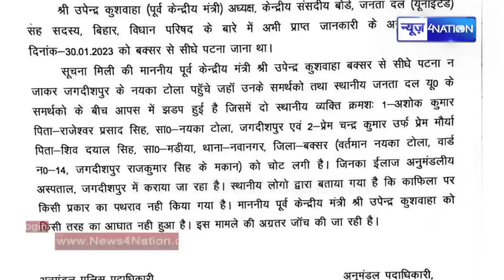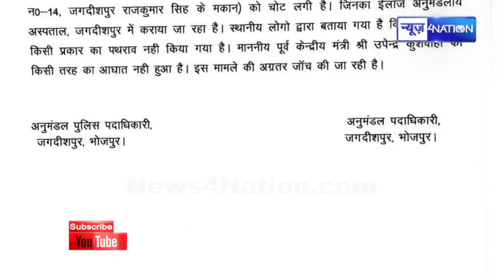Upendra Kushwaha तो बहुत बड़ा झूठ बोल रहे हैं ! RS Bhatti की Police ने कर दिया पर्दाफाश | News4Nation